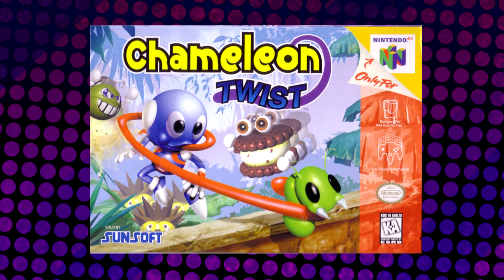Top 10 N64 Games that NEED to be added to Nintendo Switch Online Expansion Pass (According to ME!)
Hi internet people living in my computer! I’m Garde Galaxia, I love video games, streaming on Twitch, and I’m a dumbass satirical drag queen who is here for your viewing pleasure 😘😘

Let’s be real, N64 games is something we have been DYING to play on Nintendo Switch, and the hype of Mario Party Superstars is amping up the anticipation. Truth be told I dont reaaaaaally care if Glover makes it on lmao I’d much rather have Conker’s bad fur day oh and OBVIOUSLYYYY The first three Mario party games! But i could only fit 10 so deal with it

Also honorable mention: Mischief Makers, courtesy of Sheena Arabesque. Never played it in my life. Probably a shit game